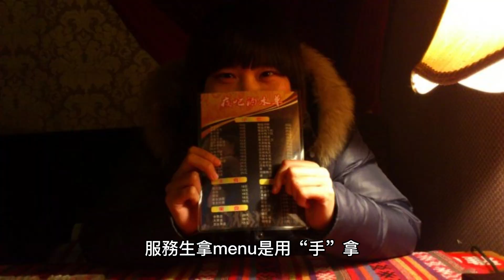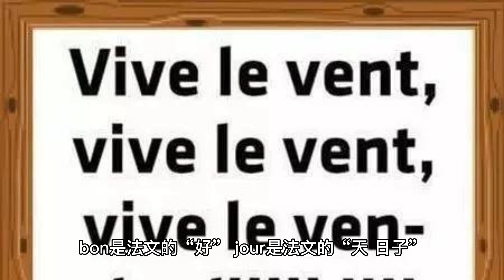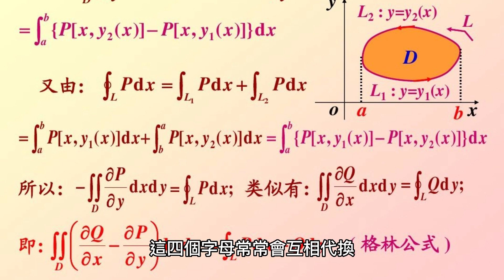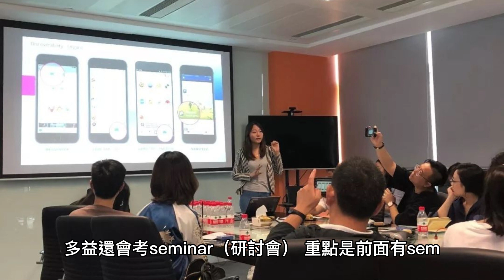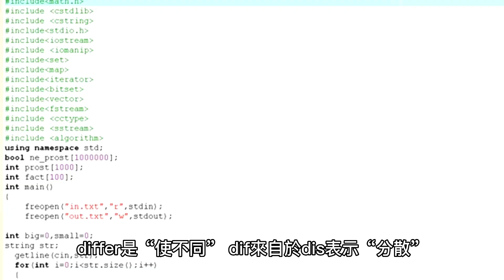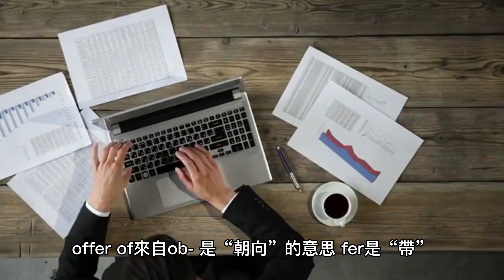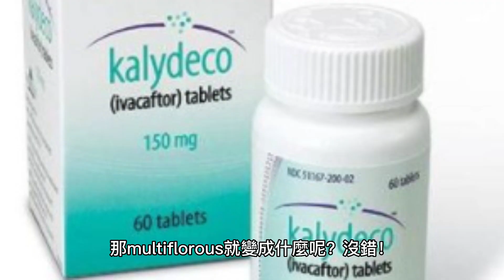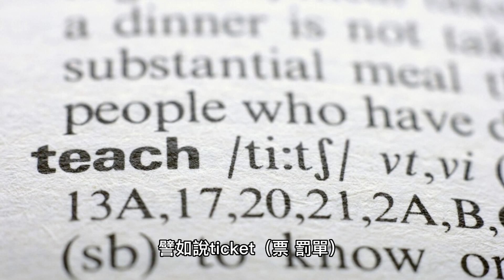疫起學英文！十倍速252字根系列 辭源好好玩：fact=做、作 （e.g. factory 工廠）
Mr. Gary 單字記憶大全集!!! 學英文必看 看完至少省下10年功!!! 真是 快 狠 準

「聖經簡報站」的內容，是溫哥華一華人基督徒查經班的查經資料和影音，歡迎主內肢體參考使用。

售價兩萬 機密營銷錄音檔案 大公開！！！